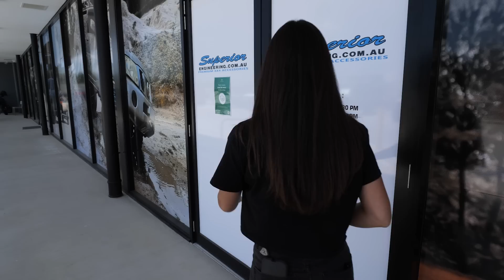COMPLETE SUSPENSION REBUILD | DID BRI MAKE THE RIGHT CHOICE?!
Bri is asked a 101 questions but the most popular is always about her suspension!
She recently visited Superior Engineering to complete a much needed overhaul. Bri had an agenda and wanted to create what she likes to call the 'Ultimate Hybrid Setup'. So let's see if she thinks Superior pulled it off.